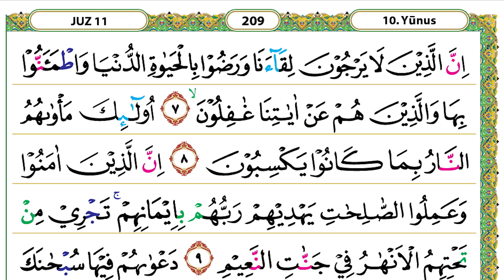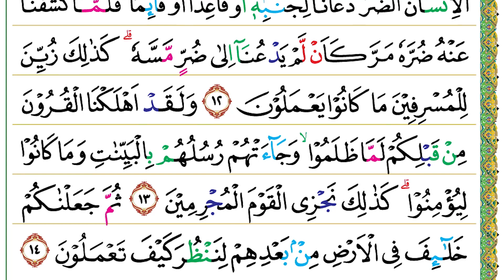Halaman 209 (Juz 11) Semaan Al Quran Yunus Ayat 7 – 14 Syeikh Misyari Rasyid Al-’Afasi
Yunus Ayat 7 – 14 :

اِنَّ الَّذِيْنَ لَا يَرْجُوْنَ لِقَاۤءَنَا وَرَضُوْا بِالْحَيٰوةِ الدُّنْيَا وَاطْمَـَٔنُّوْا بِهَا وَالَّذِيْنَ هُمْ عَنْ اٰيٰتِنَا غٰفِلُوْنَۙ
7. Innal-lażīna lā yarjūna liqā'anā wa raḍū bil-ḥayātid-dun-yā waṭma'annū bihā wal-lażīna hum ‘an āyātinā gāfilūn(a).
 Sesungguhnya orang-orang yang tidak mengharapkan pertemuan dengan Kami (di akhirat), merasa puas dengan kehidupan dunia, dan merasa tenteram dengannya, serta orang-orang yang lalai terhadap ayat-ayat Kami,

اُولٰۤىِٕكَ مَأْوٰىهُمُ النَّارُ بِمَا كَانُوْا يَكْسِبُوْنَ
8. Ulā'ika ma'wāhumun nāru bimā kānū yaksibūn(a).
 mereka itu tempatnya adalah neraka karena apa yang selalu mereka kerjakan.

اِنَّ الَّذِيْنَ اٰمَنُوْا وَعَمِلُوا الصّٰلِحٰتِ يَهْدِيْهِمْ رَبُّهُمْ بِاِيْمَانِهِمْۚ تَجْرِيْ مِنْ تَحْتِهِمُ الْاَنْهٰرُ فِيْ جَنّٰتِ النَّعِيْمِ
9. Innal-lażīna āmanū wa ‘amiluṣ-ṣāliḥāti yahdīhim rabbuhum bi'īmānihim, tajrī min taḥtihimul-anhāru fī jannātin na‘īm(i).
 Sesungguhnya orang-orang yang beriman dan beramal saleh, niscaya mereka diberi petunjuk oleh Tuhan karena keimanannya. (Mereka berada) di dalam surga yang penuh kenikmatan yang mengalir di bawahnya sungai-sungai.

دَعْوٰىهُمْ فِيْهَا سُبْحٰنَكَ اللّٰهُمَّ وَتَحِيَّتُهُمْ فِيْهَا سَلٰمٌۚ وَاٰخِرُ دَعْوٰىهُمْ اَنِ الْحَمْدُ لِلّٰهِ رَبِّ الْعٰلَمِيْنَ ࣖ
10. Da‘wāhum fīhā subḥānakallāhumma wa taḥiyyatuhum fīhā salām(un), wa ākhiru da‘wāhum anil-ḥamdu lillāhi rabbil-‘ālamīn(a).
 Doa mereka di dalamnya adalah “Subhānakallāhumma” (‘Mahasuci Engkau, ya Tuhan kami’) penghormatan mereka di dalamnya adalah (ucapan) salam, dan doa penutup mereka adalah “Alḥamdu lillāhi rabbil ‘ālamīn” (‘segala puji bagi Allah, Tuhan semesta alam’).

۞ وَلَوْ يُعَجِّلُ اللّٰهُ لِلنَّاسِ الشَّرَّ اسْتِعْجَالَهُمْ بِالْخَيْرِ لَقُضِيَ اِلَيْهِمْ اَجَلُهُمْۗ فَنَذَرُ الَّذِيْنَ لَا يَرْجُوْنَ لِقَاۤءَنَا فِيْ طُغْيَانِهِمْ يَعْمَهُوْنَ
11. Wa lau yu‘ajjilullāhu lin-nāsisy-syarrasti‘jālahum bil-khairi laquḍiya ilaihim ajaluhum, fa nażarul-lażīna lā yarjūna liqā'anā fī ṭugyānihim ya‘mahūn(a).
 Jikalau Allah menyegerakan keburukan bagi manusia sebagaimana permintaan mereka untuk menyegerakan kebaikan, pasti ajal mereka diakhiri. Akan tetapi, Kami biarkan orang-orang yang tidak mengharapkan pertemuan dengan Kami (di akhirat) terombang-ambing dalam kesesatan mereka.

وَاِذَا مَسَّ الْاِنْسَانَ الضُّرُّ دَعَانَا لِجَنْۢبِهٖٓ اَوْ قَاعِدًا اَوْ قَاۤىِٕمًا ۚفَلَمَّا كَشَفْنَا عَنْهُ ضُرَّهٗ مَرَّ كَاَنْ لَّمْ يَدْعُنَآ اِلٰى ضُرٍّ مَّسَّهٗۗ كَذٰلِكَ زُيِّنَ لِلْمُسْرِفِيْنَ مَا كَانُوْا يَعْمَلُوْنَ
12. Wa iżā massal-insānaḍ-ḍurru da‘ānā lijambihī au qā‘idan au qā'imā(n), falammā kasyafnā ‘anhu ḍurrahū marra ka'allam yad‘unā ilā ḍurrim massah(ū), każālika zuyyina lil-musrifīna mā kānū ya‘malūn(a).
 Apabila manusia ditimpa kesusahan, dia berdoa kepada Kami dalam keadaan berbaring, duduk, atau berdiri. Namun, setelah Kami hilangkan kesusahan itu darinya, dia kembali (ke jalan yang sesat) seolah-olah dia tidak pernah berdoa kepada Kami untuk (menghilangkan) kesusahan yang telah menimpanya. Demikianlah, dijadikan terasa indah bagi orang-orang yang melampaui batas itu apa yang selalu mereka kerjakan.

وَلَقَدْ اَهْلَكْنَا الْقُرُوْنَ مِنْ قَبْلِكُمْ لَمَّا ظَلَمُوْاۙ وَجَاۤءَتْهُمْ رُسُلُهُمْ بِالْبَيِّنٰتِ وَمَا كَانُوْا لِيُؤْمِنُوْا ۗ كَذٰلِكَ نَجْزِى الْقَوْمَ الْمُجْرِمِيْنَ
13. Wa laqad ahlaknal-qurūna min qablikum lammā ẓalamū, wa jā'athum rusuluhum bil-bayyināti wa mā kānū liyu'minū, każālika najzil-qaumal-mujrimīn(a).
 Sungguh, Kami benar-benar telah membinasakan beberapa generasi sebelum kamu ketika mereka berbuat zalim, padahal para rasul mereka telah datang membawa bukti-bukti yang nyata. Namun, mereka sama sekali tidak mau beriman. Demikianlah, Kami memberi balasan kepada kaum yang berbuat dosa.

ثُمَّ جَعَلْنٰكُمْ خَلٰۤىِٕفَ فِى الْاَرْضِ مِنْۢ بَعْدِهِمْ لِنَنْظُرَ كَيْفَ تَعْمَلُوْنَ
14. Ṡumma ja‘alnākum khalā'ifa fil-arḍi mim ba‘dihim linanẓura kaifa ta‘malūn(a).
 Kemudian, Kami jadikan kamu sebagai pengganti-pengganti di bumi setelah mereka untuk Kami lihat bagaimana kamu berbuat.